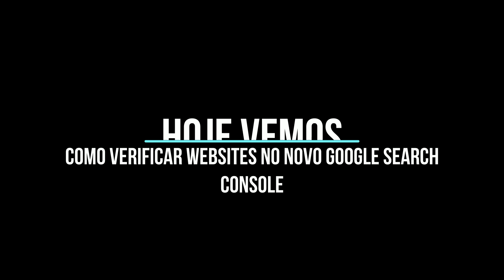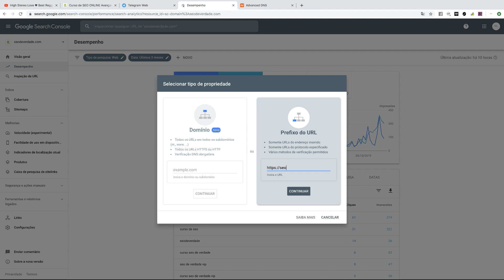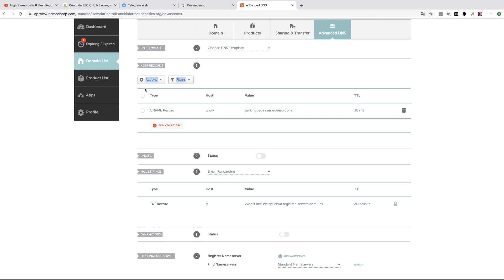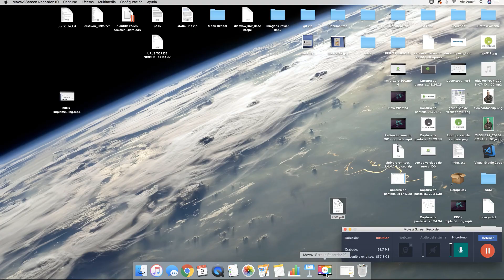👉 Como verificar seu website no novo Google Search Console ✔️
Olá verdadeiros, tudo bem com vcs? Espero que sim!

Aqui Tico, nesse video mostro como é fácil e rápido verificar seu web site ou urls concretas na nova ferramenta de webmasters do Google, confira!

👉 Curso de SEO prático baseado no desenvolvimento de um projeto real em mais de 90 aulas - Seo De Verdade de ZERO a 100, ideal para quem está iniciando:

👉 Plataforma Seo De Verdade VIP - Área de membros com mais de 250 aulas, conteúdo avançado. Aprenda a trabalhar em grande escala, automatize suas tarefas dentro dos padrões do google